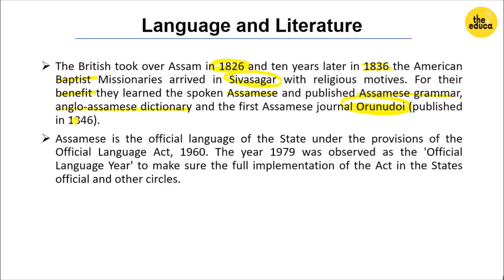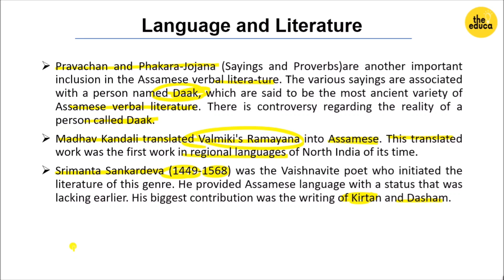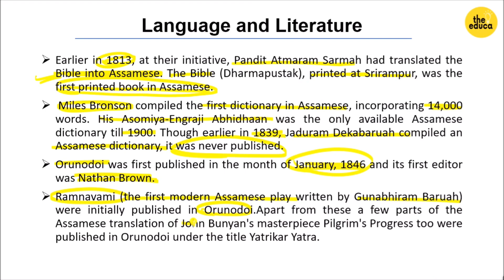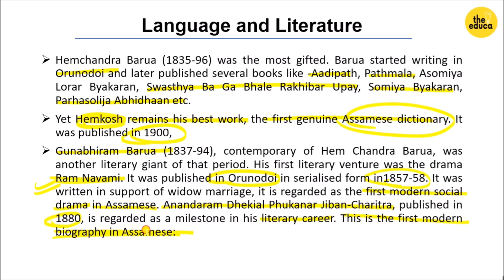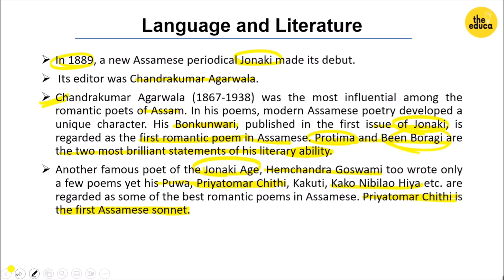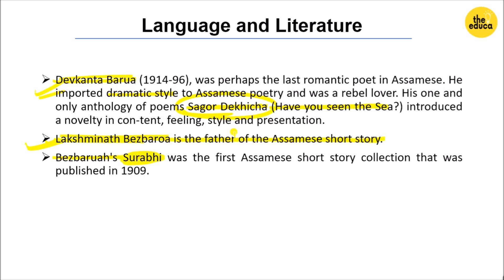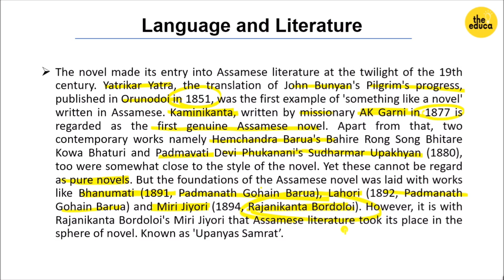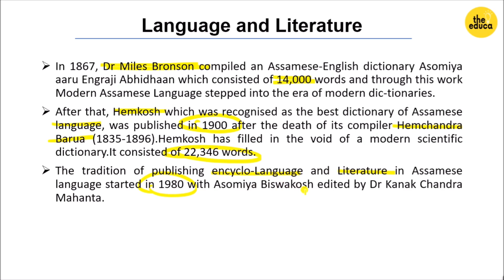Assamese Language and Literature Revision | Assam Year Book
Hello Everyone
In this video I have discussed important points from Language and Literature from the boom Assam Year Book. This video will help you in revision of Assam history for APSC, Assam police SI, DME, Assam Direct recruitment, Forester Grade 1 etc.